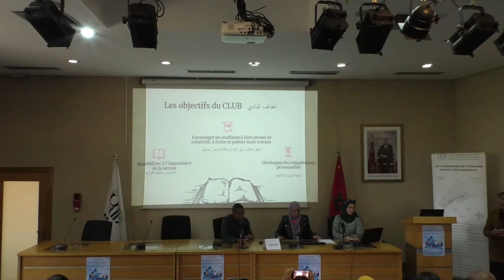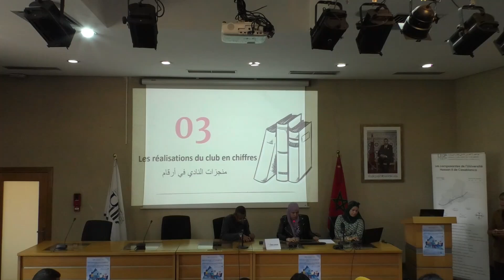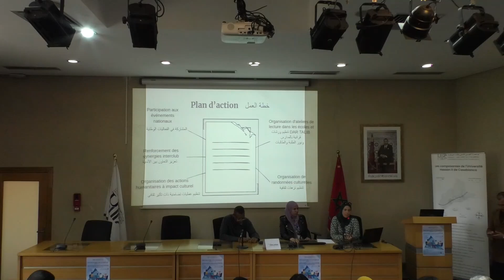Focus sur le Club accrédité par l'UH2C [Club de Lecture] - Présentation et Activités (FSAC)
Présentation du club de Lecture lors de la Rencontre Annuelle des Clubs Accrédités par l'Université. L'événement est organisé à la Bibliothèque Mohamed Sekkat, le 12 octobre 2024.

Établlissement d'appartenance du club : FSAC

Année d'accréditation du club : 2023/2024